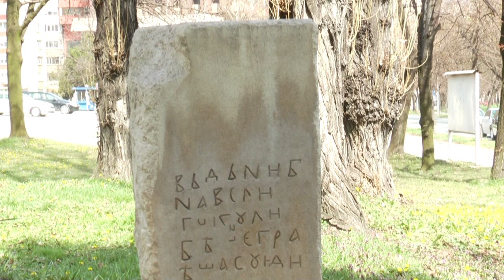818 GODINA OD POTPISIVANJA POVELJE KULINA BANA - ZENICA